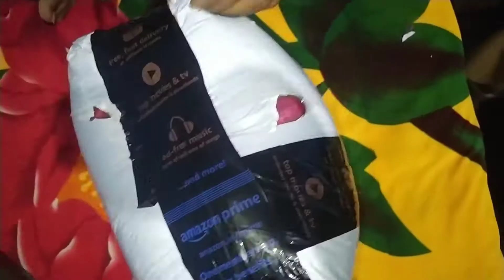unboxing the doll from amazon /cute teddy bear unboxing